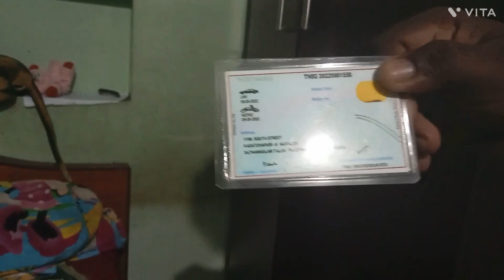vlog/செமஜாலியான நாள்//ஊர்ல இருந்து சித்தி வந்து இருக்காங்க//சஞ்சு குட்டியும் மாமாவும் dance💃ஆடுறாங்க